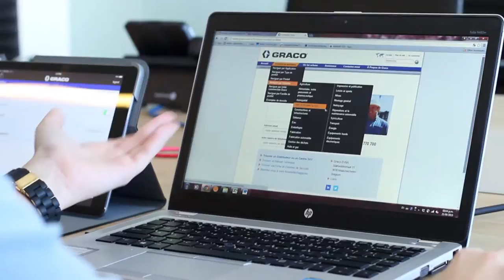WTC Montevideo Free Zone - GRACO